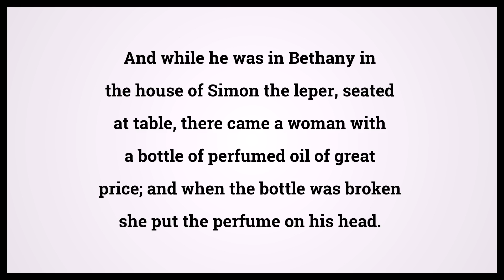Holy Bible Mark 14:3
Video shows Holy Bible Mark Chapter 14 Verse 3: And while he was in Bethany in the house of Simon the leper, seated at table, there came a woman with a bottle of perfumed oil of great price; and when the bottle was broken she put the perfume on his head. Powered by MaryTTS. Text taken from Bible in Basic Edition. Bible Mark 14:3 Bible Learning, what Bible verse says.